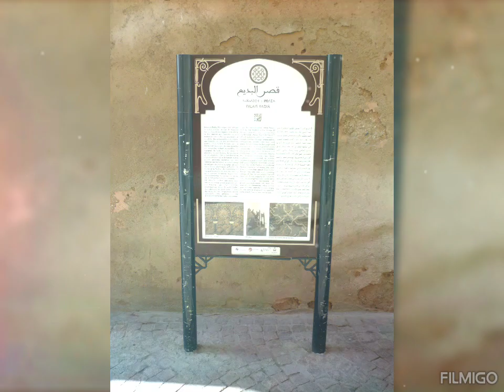Il Viaggio in Marocco di Andrea e Greta seconda parte